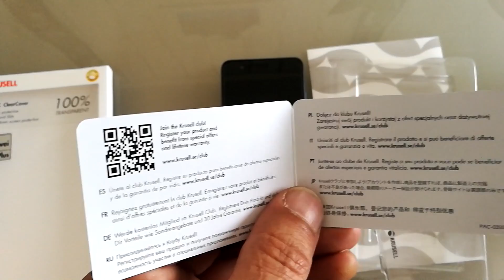Coque KRUSELL TPU pour HUAWEI P10Plus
Mise en place et vue succincte de la coque transparente Krusell en TPU  pour HUAWEI P10Plus